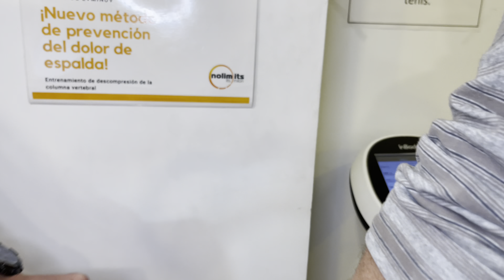Nutricionista Ros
Aquí puedes ver algunos resultados de personas que forman parte de mi programa nutricional, sin suplementos, con alimentos de fácil acceso en mercados, tiendas y supermercados✌️